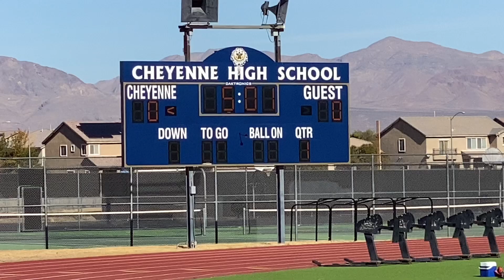Jr Varsity Modesto Rams Vs La Cueva Bears | Las Vegas 2022